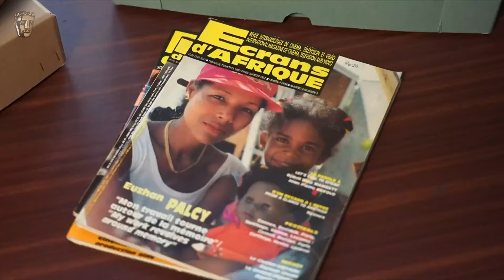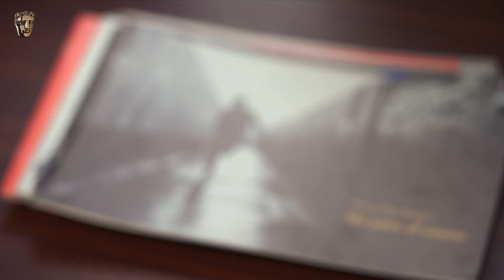June Givanni on the importance of her Pan African archive in the landscape of British cinema | BAFTA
June Givanni, recipient of the Outstanding British Contribution to Cinema award at the 2024 EE BAFTA Film Awards gives us a tour of her Pan-African Archive and talks about the importance to the Black British experience as well as to the wider landscape of British cinema.